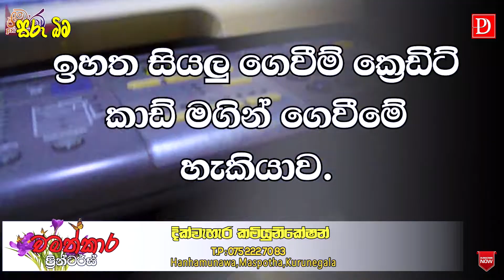පලතුරු අස්වැන්න බේරගන්න සරල උපකරනයක් | பழம் பழுத்தலை பாதுகாக்கும் கருவி | Solve to fruit fly damage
பழம் பழுத்தலை பாதுகாக்கும் கருவி | Solve to fruit fly damage

live tv අපිව සම්බන්ධ කරගැනීමට පහත ලින්ක් වලින් සම්බන්ධ විය හැක

ඔබේ සියලුම ව්‍යාපාරික වෙළද දැන්වීම් සදහා අමතන්න අපව ☎️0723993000

livetv offical youtube chanal